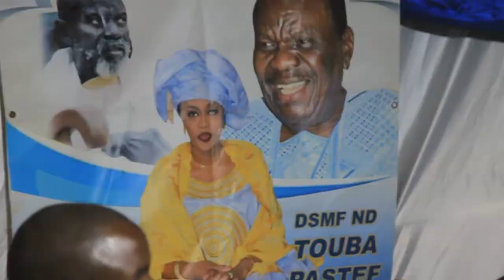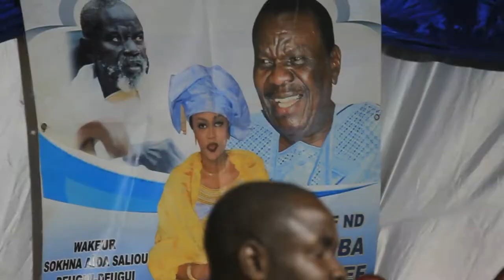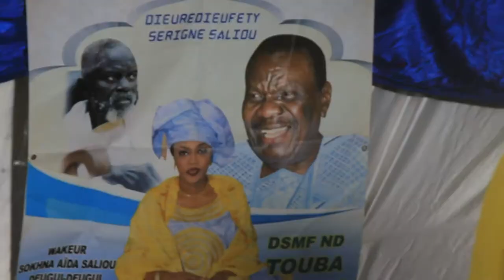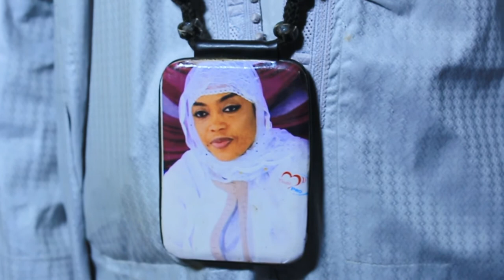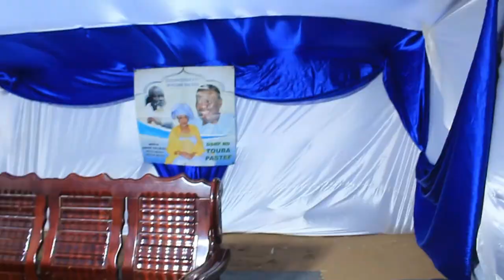Mbourtv présente Ndogou ak Bour Sine chanteur de khassida et talibé de Sokhna Aida Diallo Thioune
Mbourtv - Video - Emission : Dj Elzo reçoit dans l'émission Ndogou ak Bour Sine chanteur de khassida et talibé de Sokhna Aida Diallo Thioune  .